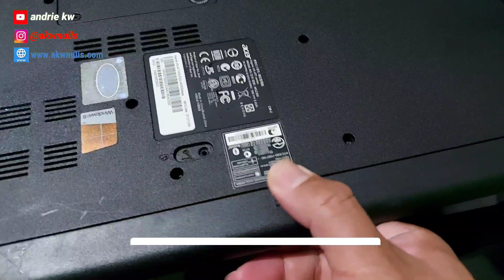Cara buka baterai acer aspire v5 - Aspire V5 471PG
ini dia sebuah Tutorial simple Cara buka baterai acer aspire v5 - Aspire V5 471PG, tidak usah bingung lagi membuka Cara buka baterai acer aspire v5 - Aspire V5 471PG karena ternyata begitu mudah.

Paling penting adalah bertanya dan lihatlah Cara buka baterai acer aspire v5 - Aspire V5 471PG ini, nggak nyesel deh